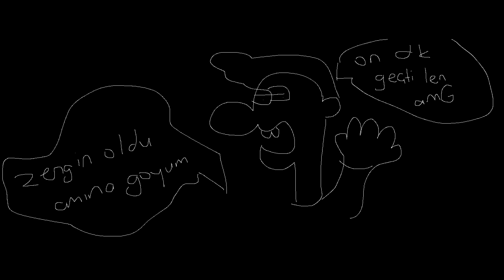KIZ ARKADAŞIMLA MyPARK OYNADIK! EFSANE OYNADI!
Desteğiniz için çok teşekkür ederim, serinin devamı için beğen tuşuna basmayı, kanalı arkadaşlarınıza önermeyi unutmayın. :)